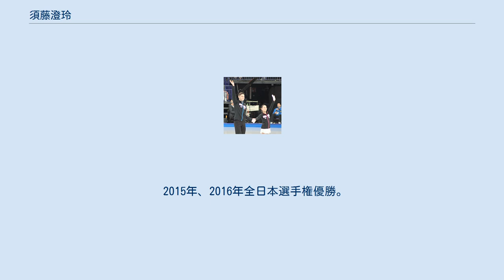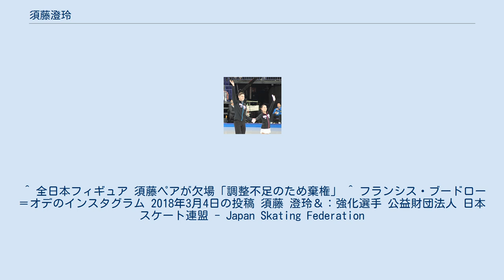須藤澄玲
須藤 澄玲（すとう すみれ、1997年11月12日-）は、神奈川県横浜市出身の女性フィギュアスケート選手(ペア)。
パートナーはフランシス・ブードロー＝オデ、コンスタンティン・チジコフ。
 2015年、2016年全日本選手権優勝。
 神奈川県横浜市出身。
横浜英和女学院中学校卒業。
東京インターハイスクール在学中。
 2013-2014シーズン、コンスタンティン・チジコフとペアを結成。
全日本選手権のジュニアクラスで優勝。
チャレンジカップで4位となり、初出場の世界ジュニア選手権では12位となる。
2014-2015シーズン、ISUジュニアグランプリシリーズに初参戦しJGPチェコスケートで6位となる。
その後、チジコフとペアを解散。
 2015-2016シーズン、新たにフランシス・ブードロー＝オデとペアを結成。
初戦のゴールデンスピンで7位となり、全日本選手権で優勝を果たす。
年明け早々に行われたネスレ杯では国際大会で初めて優勝する。
初出場となった世界選手権ではSPで22位となりFSに進めなかった。
 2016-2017シーズン、グランプリシリーズに参戦。
母国開催のNHK杯では、最下位の7位ではあるものの自己ベストを大幅に更新した。
世界選手権SPでは自身初となるSP60点台の自己ベストを出すが、前年よりSP通過ラインが大幅に上昇し、17位で大会を終えた。
 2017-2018シーズン、全日本選手権は体調不良で欠場。
2018年3月4日、ブードロー＝オデが日本所属を離れることを発表し、ペアは解散となった。
 ^ 全日本フィギュア 須藤ペアが欠場「調整不足のため棄権」 ^ フランシス・ブードロー＝オデのインスタグラム 2018年3月4日の投稿 須藤 澄玲＆：強化選手 公益財団法人 日本スケート連盟 - Japan Skating Federation